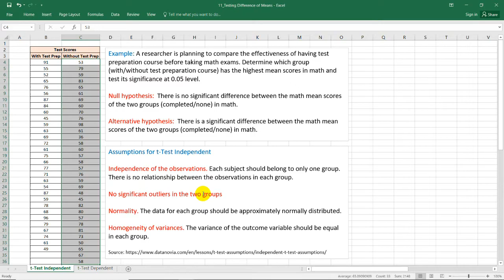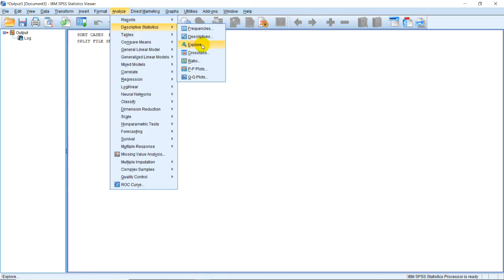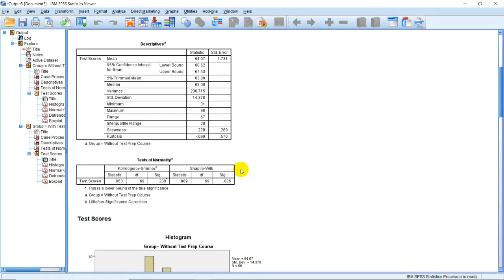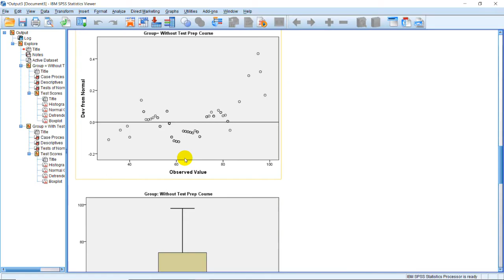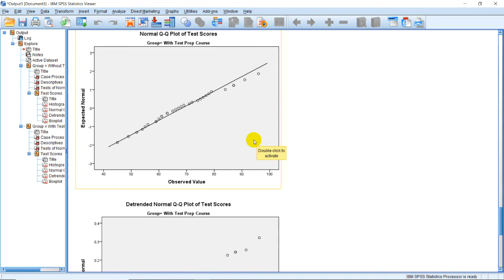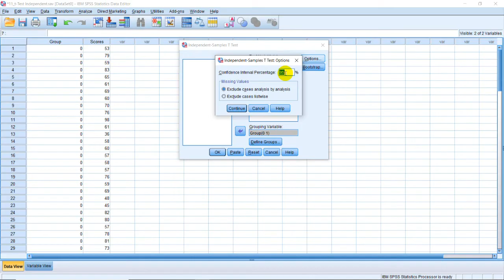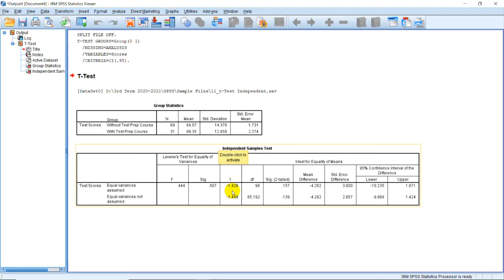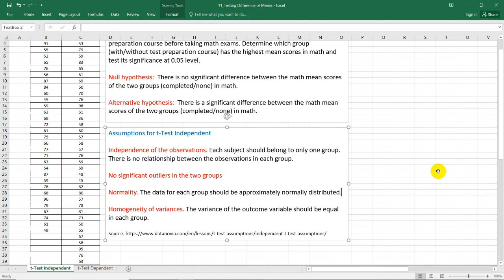t-Test Independent with Assumptions Testing | Data Analysis in IBM SPSS || Explained in Filipino